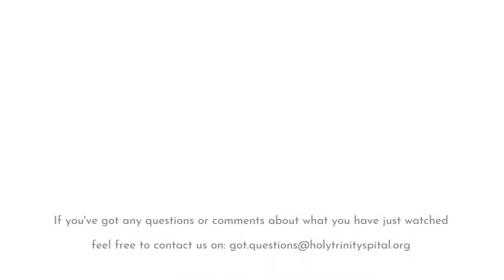John Newton: Letters of a Slave Trader - Part 2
Roger reads the latest instalment of John Newton's autobiography - Chapter 3.